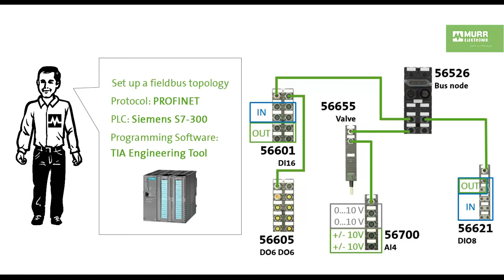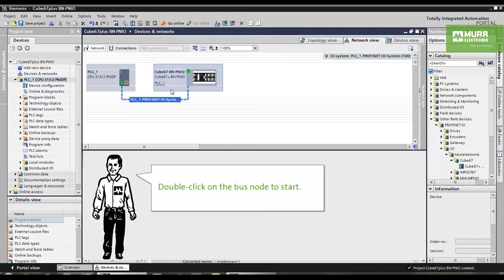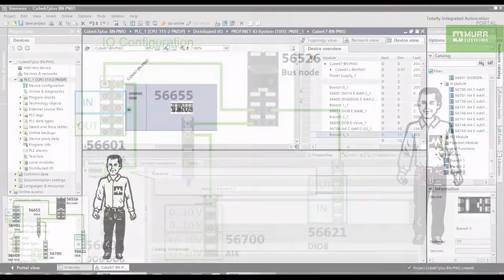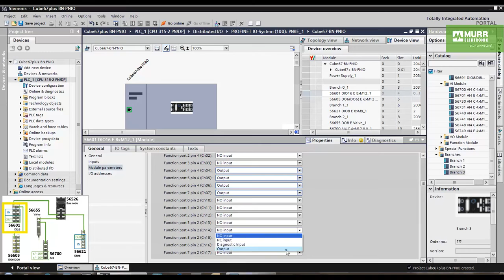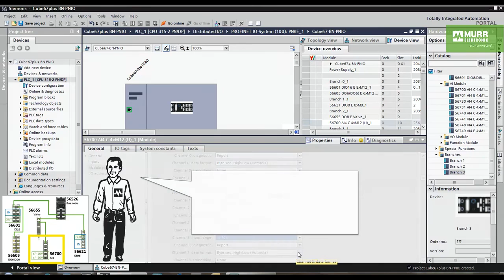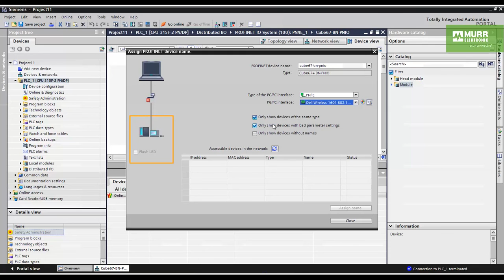Cube67+ PROFINET (56526) - Configuration with Siemens S7-300 and TIA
See how easy the configuration of a typical installation with digital and analog I/Os can be done.